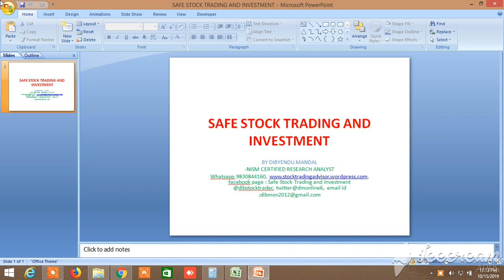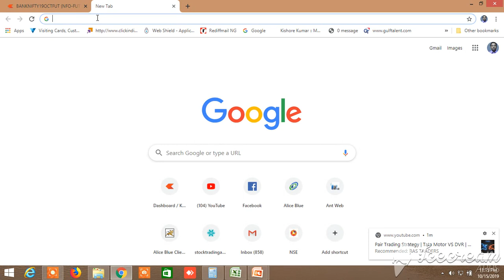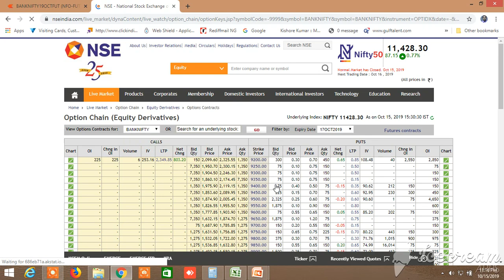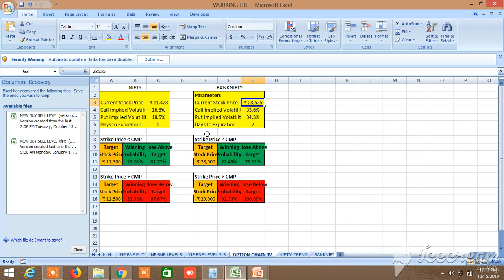NIFTY BANKNIFTY TOMORROW 16.10.2019